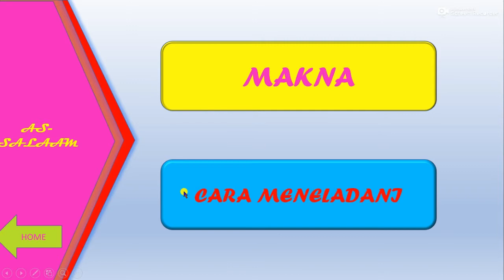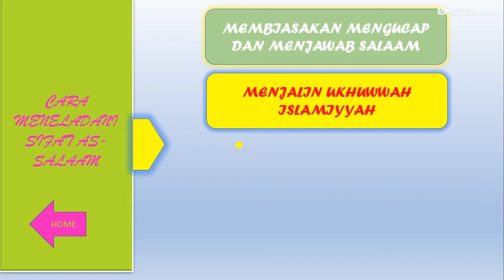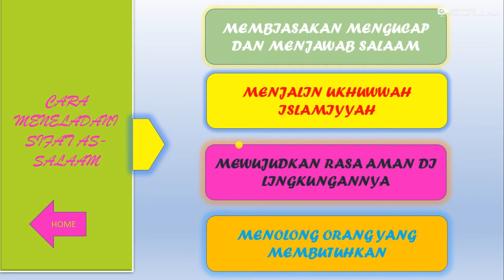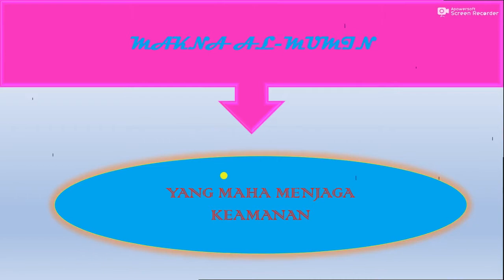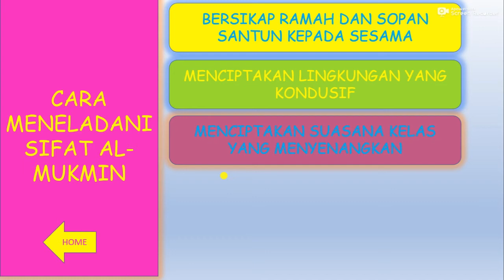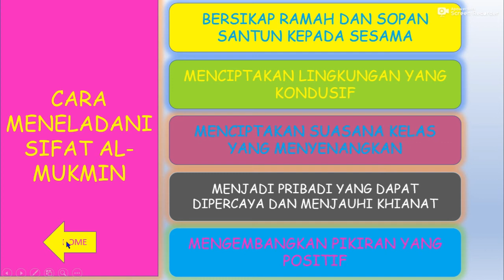MATERI AKIDAH AKHLAK KELAS 4 SEMESTER GENAP (AS-SALAM DAN AL-MUKMIN